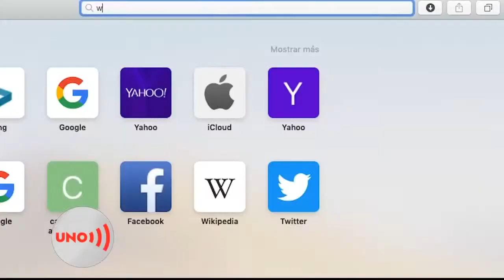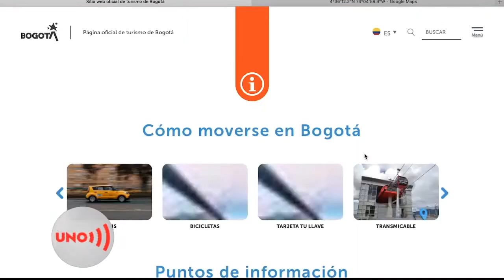Portal con todos los servicios guiará a los turistas en Bogotá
Bogotá Travel es una aplicación en las que afinca sus expectativas de normalidad la industria turística de la capital, así como los servicios turísticos para el resto del país.